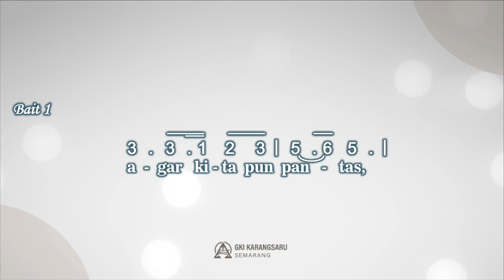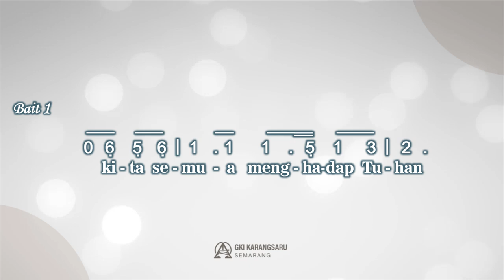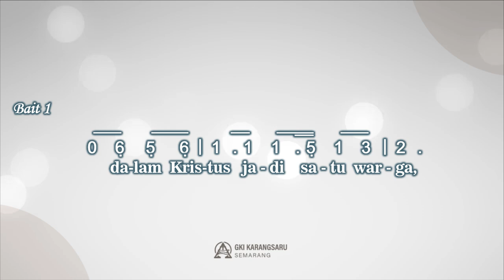KK 15 | Dengan Gembira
Singing Hymn